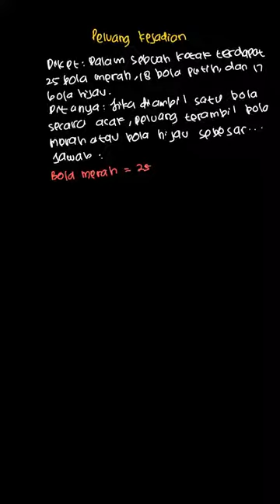Dalam sebuah kotak terdapat 25 bola merah,... | PR Matematika U | Kelas 8 | 5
✅ Dalam video ini kita akan membahas: Dalam sebuah kotak terdapat 25 bola merah, 18 bola putih, dan 17 bola hijau. Jika diambil satu bola secara acak, peluang terambil bola merah atau bola hijau sebesar. .
a.  \frac{1}{3}
b.  \frac{2}{5}
c.  \frac{5}{12}
d.  \frac{7}{10}
Tema:
Kelas: 8
Mata Pelajaran: Matematika
Bab: 5
Buku: PR Matematika Untuk SMP/MTs Kelas VIII Semester 2

👉 Buku yang telah tersedia:
{PLAYLIST_LINK}
Di mana kamu dapat menemukan kami?